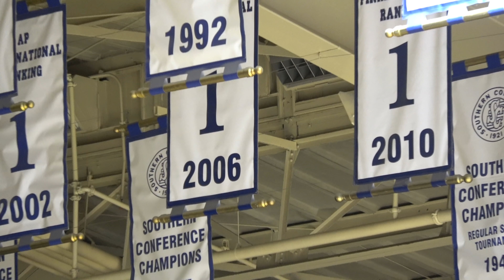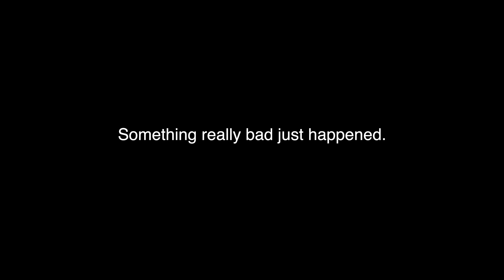I Can't Believe THIS Happened at Summer Camp!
Day 1 of Duke Basketball Camp, Coach K's Camp ended with a bad injury. Really hope this kid can heal and get back to playing basketball again! Ugh. There is no reason why a school with that much money and history can't provide safer basketball courts for the summer camp kids to play on.